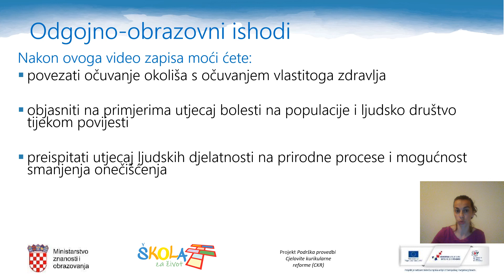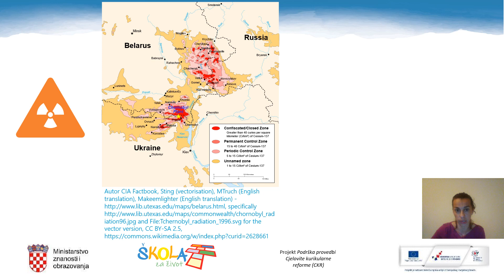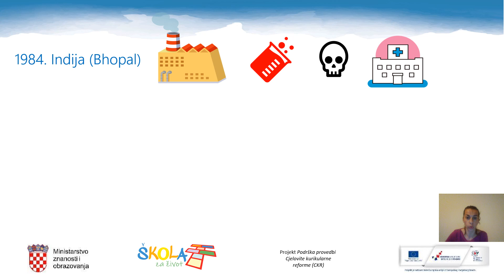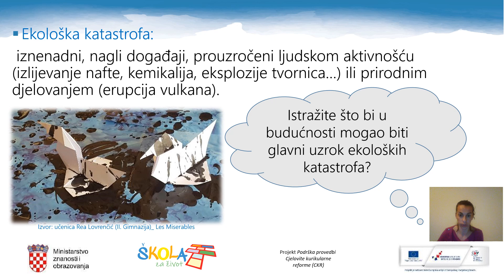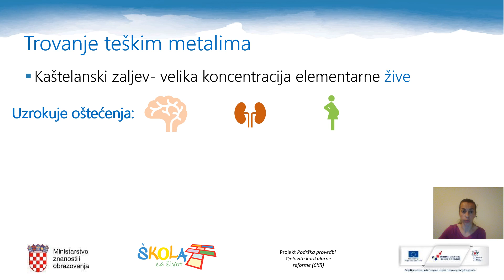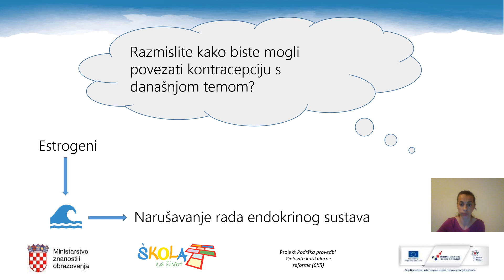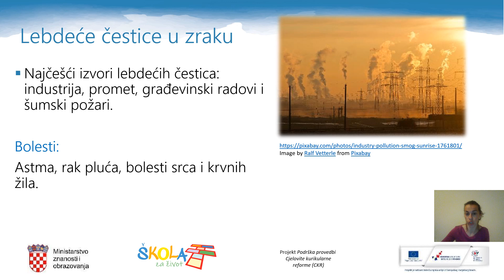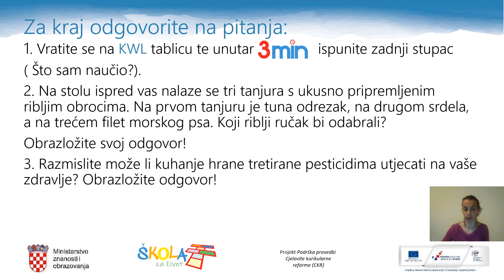Biologija 1. r. SŠ - Utjecaj čovjeka na biosferu, 2. dio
Autor: Bojana Davda Sirovina